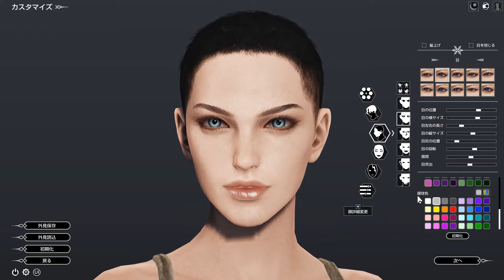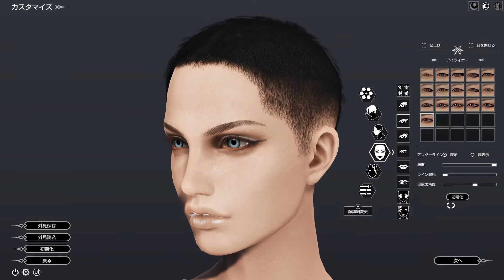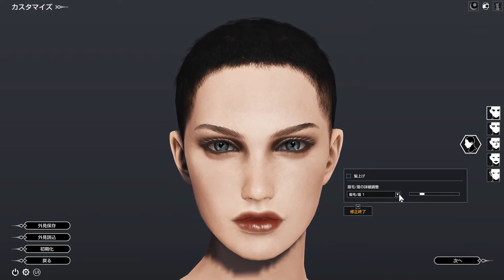Bless Online character creation Female Japanese server CBT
My first video here.
I just trying character creation on Bless Online
I hope u enjoy this video! Thanks:)

Credit
Thank you for amazing game
NEOWIZ BLESS STUDIO
Pmang
GameOn

Thank you for amazing tools
Geforce Experiense
AviUtl

BGM
Phase Three by Huma-Huma